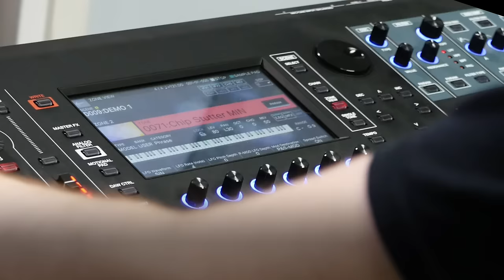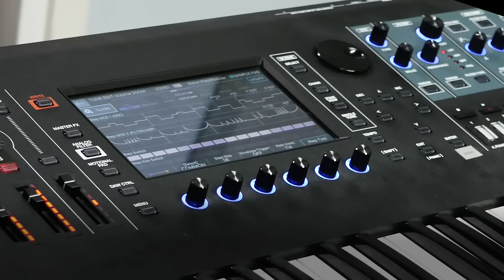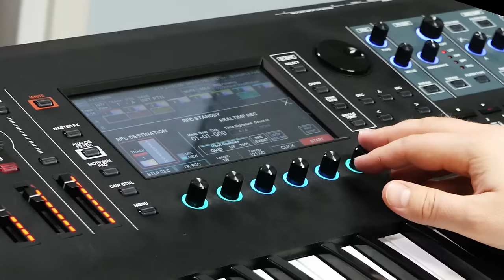Kebu - Roland n/zyme Jam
I was only planning to try out a few sounds on the new Roland n/zyme wavetable synthesizer for the Fantom, when I suddenly had a complete demo song together. After a few practice takes, here's what it sounds like.

Only n/zyme patches were used and the demo was mixed in the Fantom. I did some small adjustments to each presets, to make them more suitable for the song. Only some multiband compression and limiting was added for mastering. Everything was performed and recorded live using the Fantom's built-in sequencer. Prior to the take I pre-recorded the "Chip stutter" and "Sine mine" sounds, because otherwise the intro would have been double this long, since I would have to wait for the recorded pattern to loop once before recording another pattern.